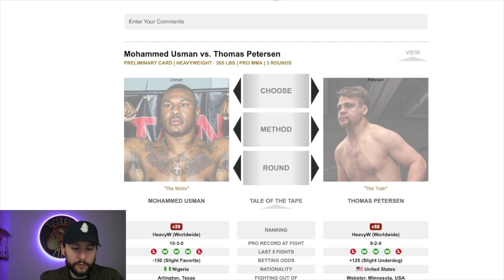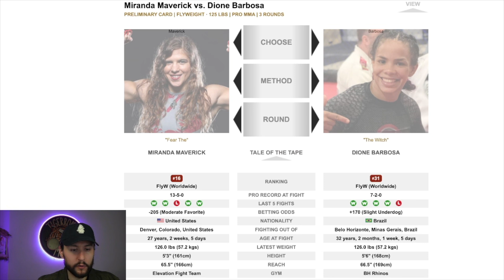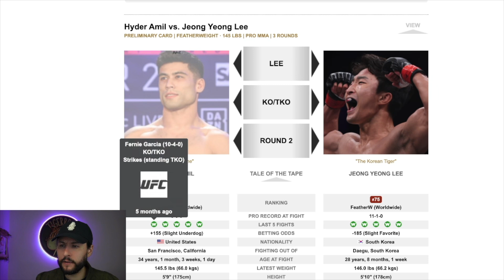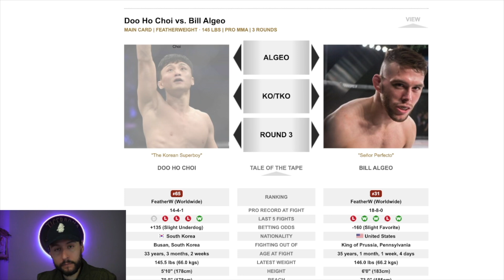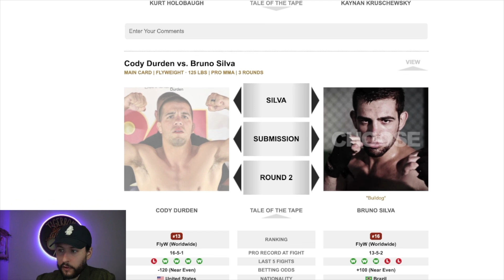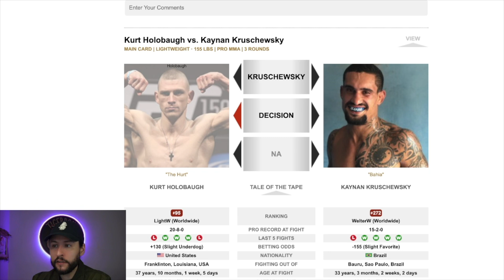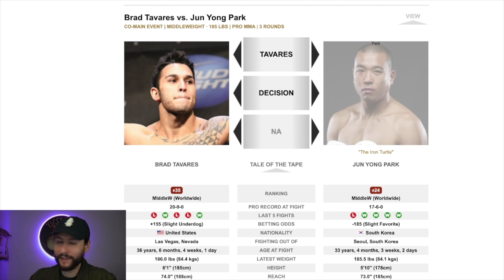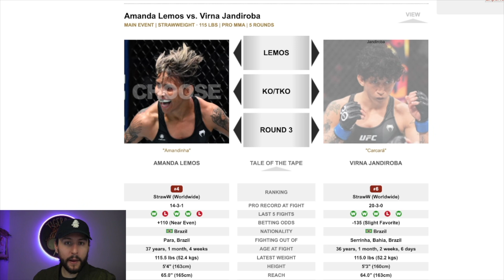UFC Vegas 94 - Lemos vs Jandiroba Full Card Breakdown & Predictions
Fun Fact: There are 4 Korean fighters on this card non Asia UFC card.
Another Fun Fact: All 4 Korean fighter will be keeping an eye on Mohammed Usman to make sure he doesn't steal anything.

UFC Denver Recap - 00:52
Usman vs Peterson - 13:20
Carolina vs Pudilova - 15:44
Radzhabov vs Ogden - 17:57
Maverick vs Barbosa - 21:03
Kelleher vs Gibson - 23:13
Amil vs Lee - 27:29
Choi vs Alego - 31:04
Durden vs Silva - 37:09
Holobaugh vs Kruschewsky - 42:03
Garcia vs Choi.- 48:42
Tavares vs Park - 55:36
Lemos vs Jandiroba - 59:49